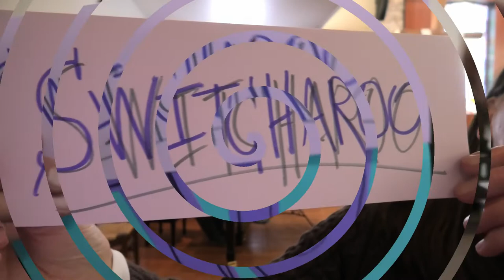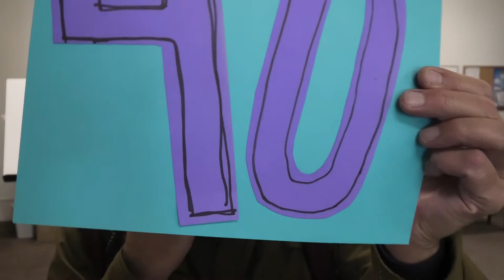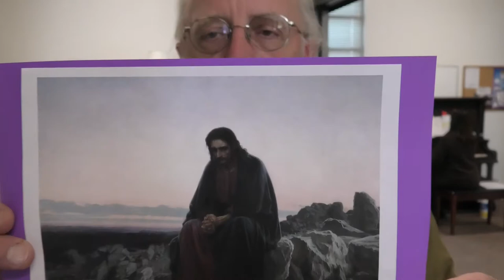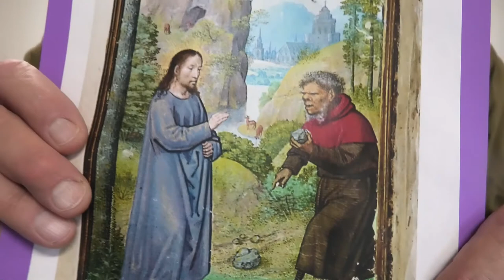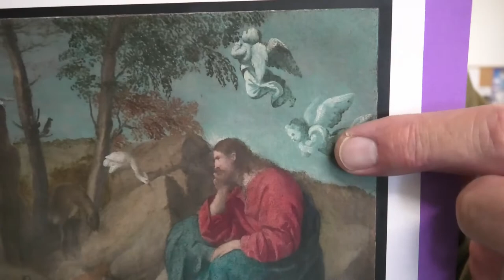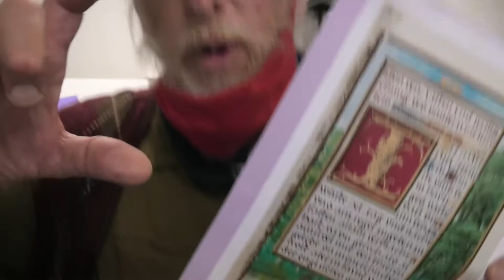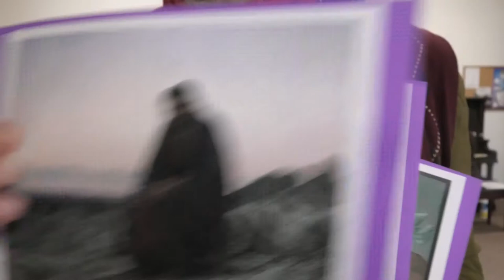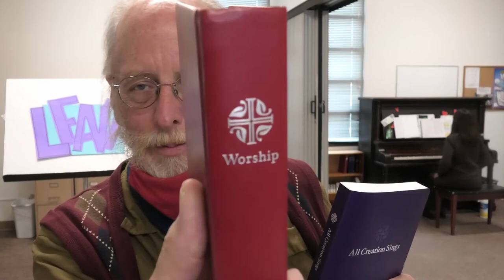Our Saviours Lutheran Church Salt Lake City, Utah February 21 2021 Children's Message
Onelicense License A -726817
CCLI License 574140
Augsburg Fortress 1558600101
Sanctified Art liturgy